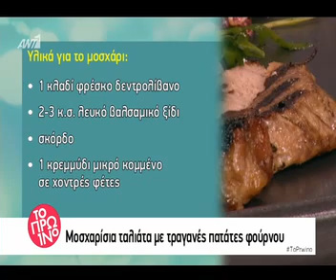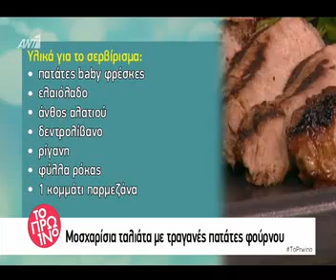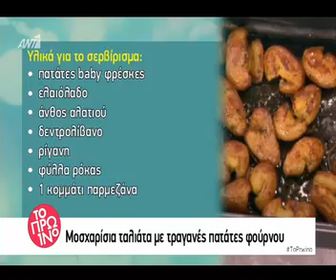Το σοκ της Μπαρμπαρίγου με τον θαυμαστή που την φλερτάρει ανοιχτά στο facebook!